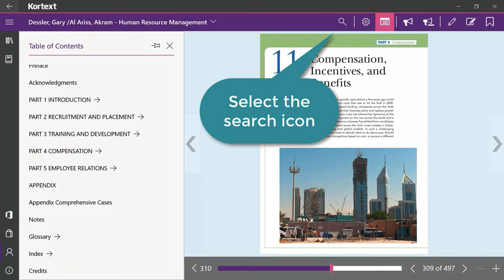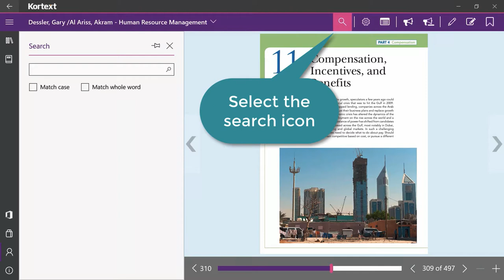Windows 10: Kortext Guides - Search and Nav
E-Learning Center. E-Book Usage Guides
2018 - The Arab Academy for Science, Technology and Maritime Transport